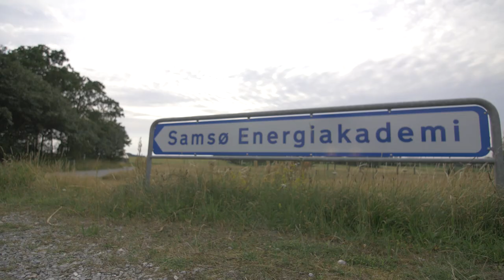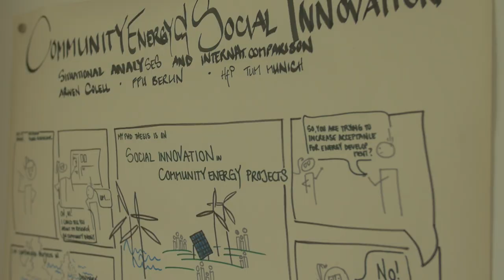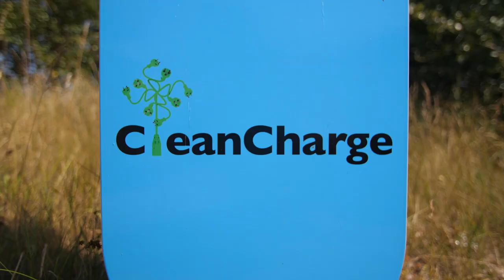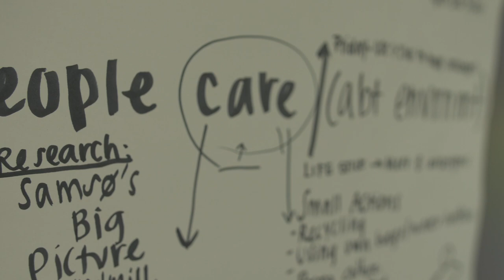Episode 01 - FIRST ENERGY ISLAND in the WORLD! (Denmark) - FR/ENG subtitles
CHASING TOMORROW is on the road again! This time for a WORLD TOUR!

12 months traveling, 12 countries, 4 continents!

This is the first episode of our Vlog and we hope you'll enjoy hitting the road with us!

Jé & Max

Music licensed by JAMENDO